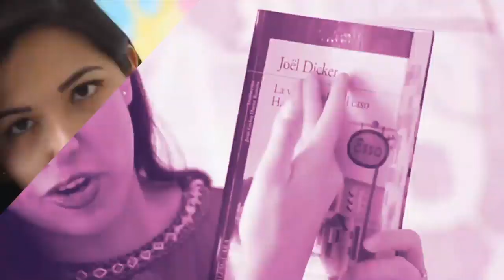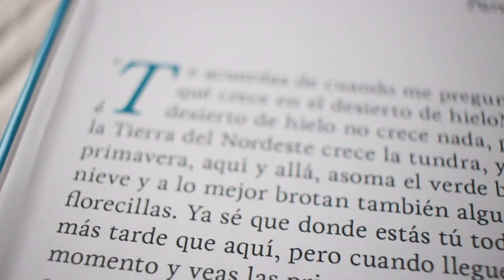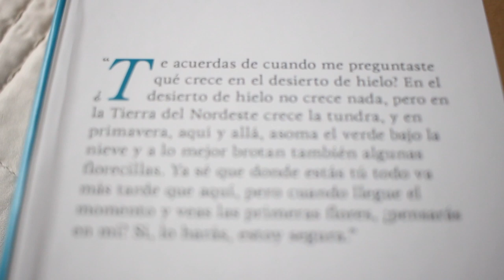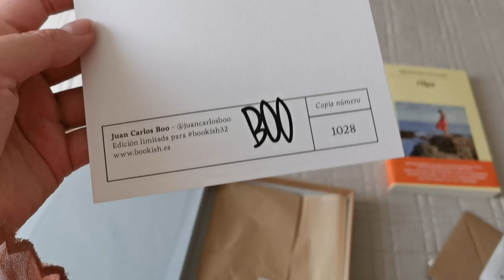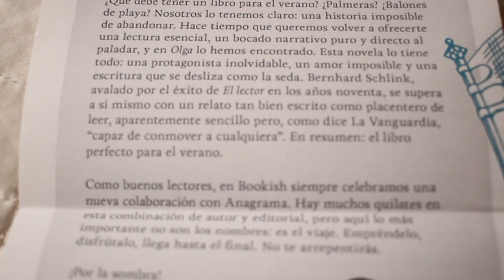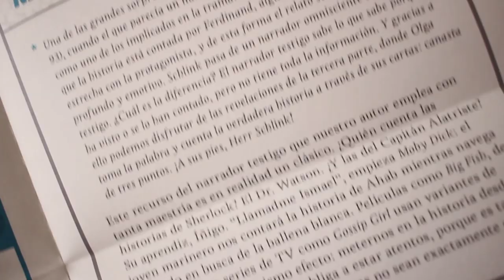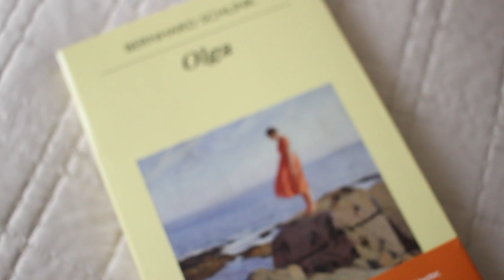¡ABRO MI PRIMER CAJA LITERARIA! | Vale Bigotes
Por primera vez en este canal hemos hecho colaboración con una marca muy cool, que maneja cajas literarias de suscripción, se llama BOOKISH, y nos mandaron una cajita, para que puedan conocer que es lo que hay dentro y se animen a pedir la suya.

¡Besos! 💜